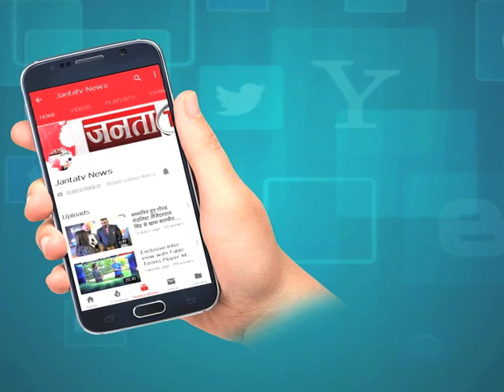नामांकन से पहले CAPTAIN_ABHIMANYU ने किया हवन,अनाज मंडी में जनसभा को करेंगे संबोधित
कैप्टन अभिमन्यु भरेंगे नामांकन...नामांकन से पहले कैप्टन अभिमन्यु कर रहे हैं हवन...अपने आवास पर कर रहे हैं हवन...हवन में कई गणमान्य लोग मौजूद...हवन के बाद अनाज मंडी में होगी जनसभा...जनसभा में सीएम मनोहर लाल रहेंगे मौजूद...केंद्रीय राज्यमंत्री संजीव बाल्यान भी रहेंगे मौजूद...हिसार से लोकसभा सांसद बृजेन्द्र सिंह भी होंगे शामिल...राज्यसभा सांसद डीपी वत्स भी शामिल होंगे

Janta TV is Best Hindi News Channel in Haryana, Punjab & Himachal. Janta TV news channel covers the latest news in politics, entertainment, Bollywood, business and sports.